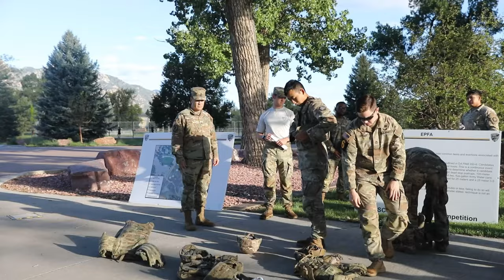U.S. Army Forces Command Best Squad Competition 2024 - Fort Carson Showdown!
U.S. Army Forces Command Best Squad Competition 2024, held at the breathtaking Fort Carson in Colorado on August 14, 2024! Watch as elite squads of U.S. Army soldiers showcase their skills, teamwork, and determination in a series of intense challenges designed to test their combat readiness and esprit de corps. From physical endurance tests to tactical exercises, this competition highlights the dedication and professionalism of our service members. In this video, you'll witness the excitement, camaraderie, and fierce competition as squads battle it out for the title of Best Squad. Get an insider's look at the rigorous training and preparations that led them to this prestigious event. Don't miss exclusive interviews with the competitors and behind-the-scenes footage that captures the spirit of the U.S. Army! Whether you're a military enthusiast, a supporter of our troops, or simply curious about the inner workings of Army competitions, this video offers a captivating glimpse into the strength and resilience of our soldiers.

FORSCOM Best Squad 2024
COLORADO, UNITED STATES
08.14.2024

U.S. Army Soldiers competing in the U.S. Army Forces Command Best Squad Competition, Aug. 14, 2024, at Fort Carson, Colorado. The Best Squad Competition tests a squad’s proficiency in their warrior tasks and battle drills to identify the most cohesive, highly trained, disciplined and fit teams that are ready to fight and win – while demonstrating commitment to the Army Values and Warrior Ethos. (U.S. Army Video by Spc. Kenneth Barnet)

Film Credits: Video by Spc. Kenneth Barnet
U.S. Army Forces Command